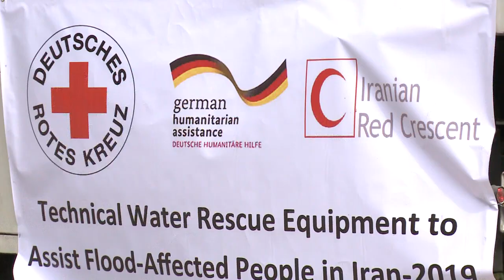در غياب ديگر كشورهای عضو برجام، آلمان به یاری سیل‌زدگان ایران رفت…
با توجه به گستردگی دامنۀ آسیب ناشی از سیل و اوضاع وخیم سیل زدگان، کمک‌های بشردوستانۀ کشورهای خارجی، بویژه هم پیمانان برجام، به انتظاری عمومی تبدیل شده است.…